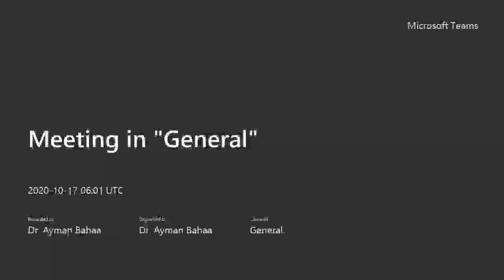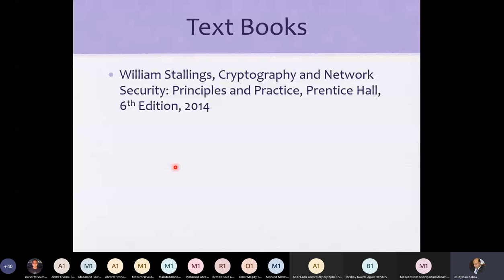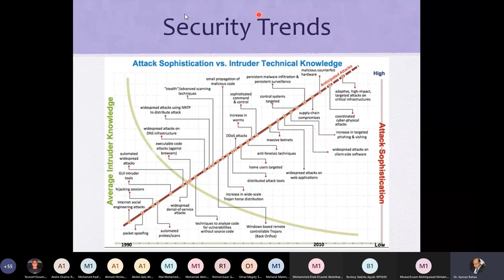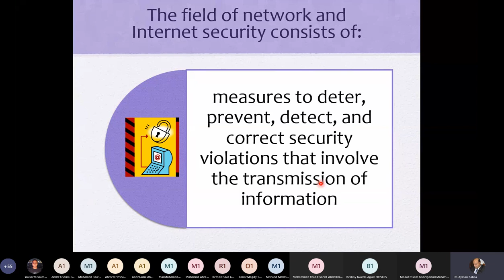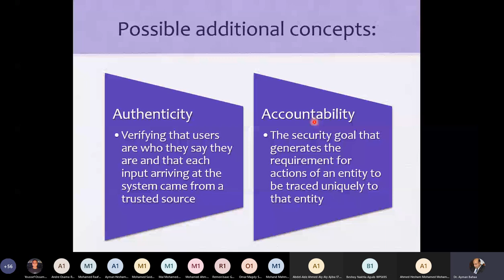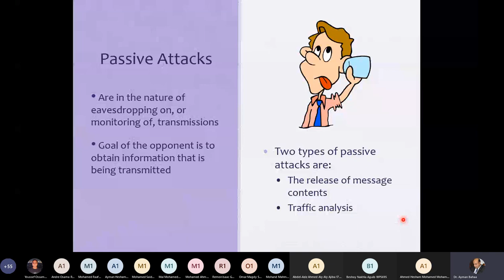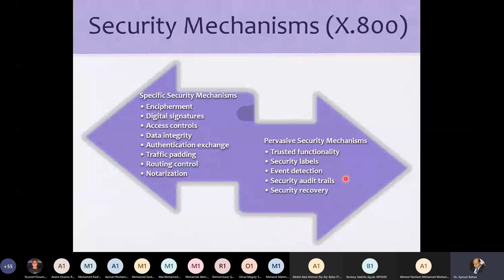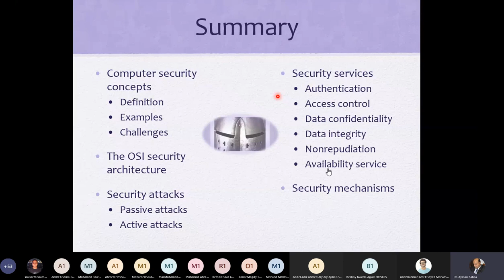Security Lecture 1 Introduction